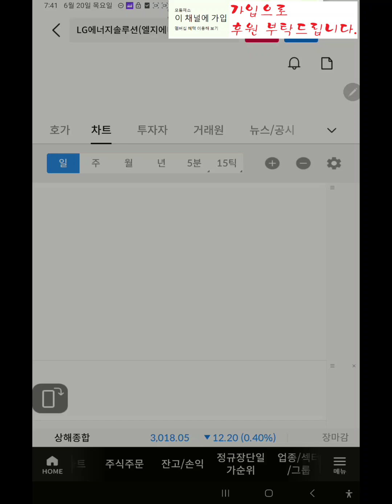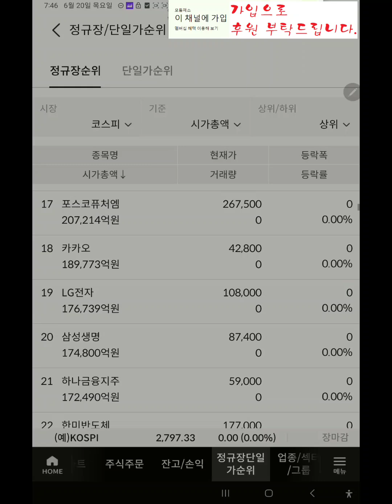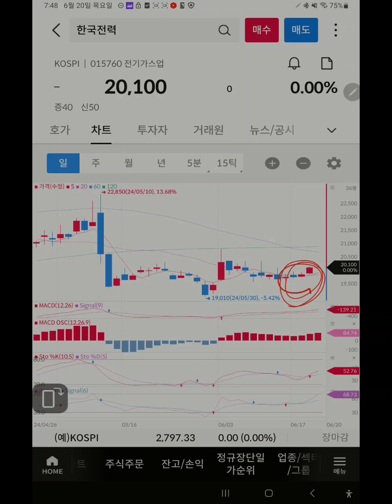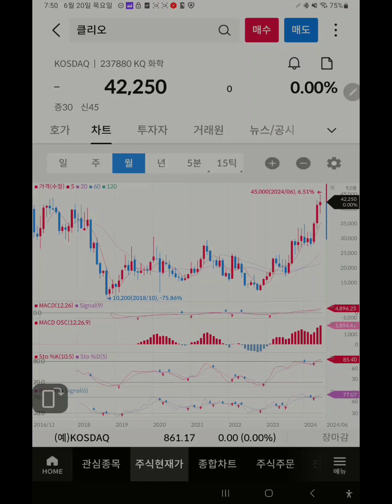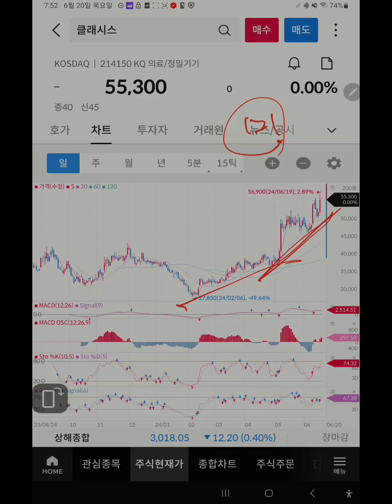코스피 1~30위 차트보고 투자할 종목 찾기(24.6.20)